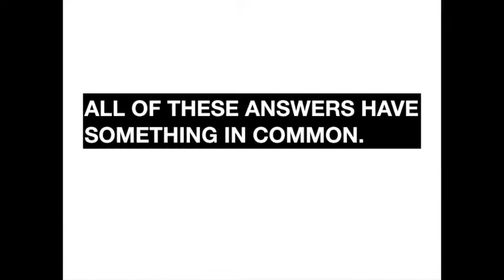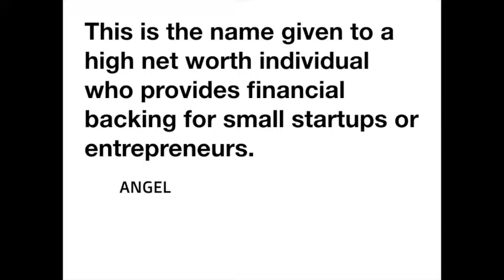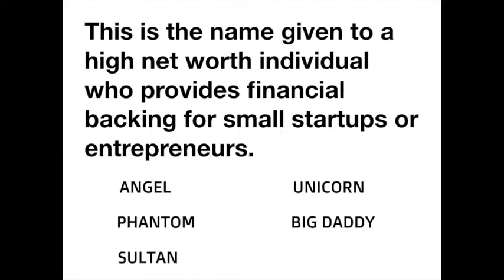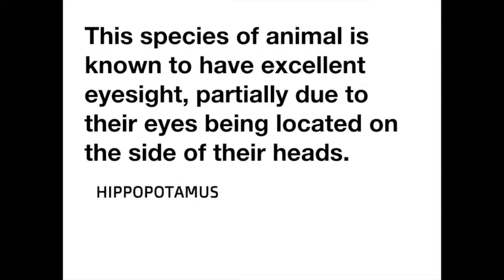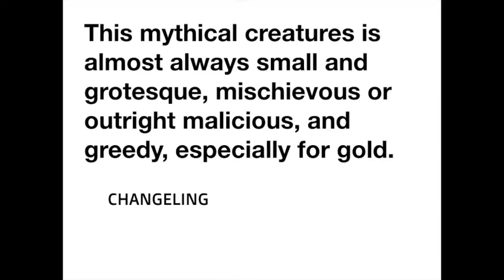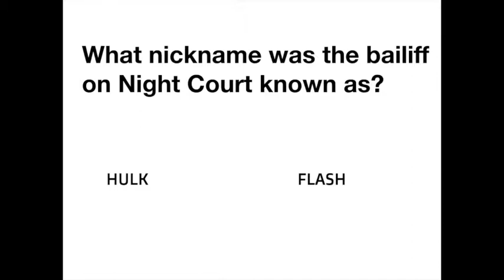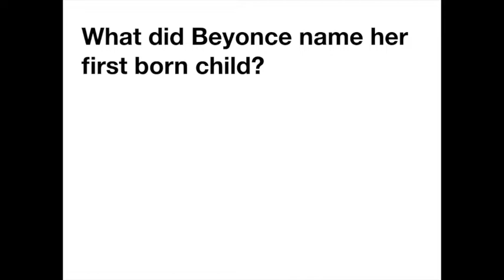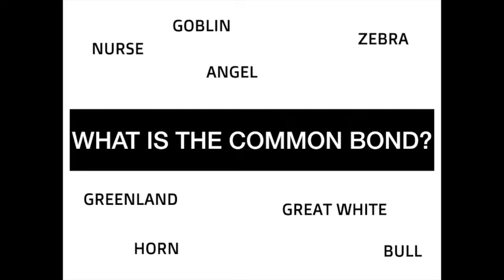CAN YOU FIGURE OUT THE COMMON BOND?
All ten of these answers have one thing in common. Can you figure out what it is?  The majority cannot. THIS IS YOUR CHANCE!

Extremely difficult common bond trivia!